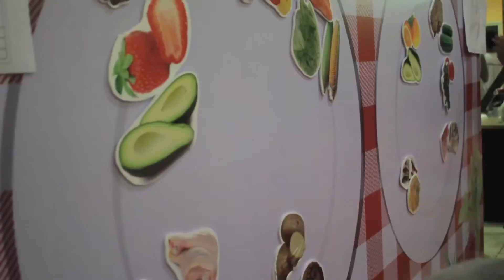Karnaval Gizi 2017 Yogyakarta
PT Sarihusada Generasi Mahardhika (Sarihusada), PT Nutricia Indonesia Sejahtera (Nutricia) bersama Indonesia Nutrition Association (INA) didukung oleh Pemerintah Kota Yogyakarta mengajak warga Yogyakarta untuk mengikuti acara Karnaval Ayo Melek Gizi (AMG) 2017. Karnaval yang dilakukan dari Benteng Vrederburg menuju Taman Pintar ini merupakan bagian dari rangkaian program edukasi gizi seimbang yang dilakukan oleh Sarihusada dan Nutricia – yang tergabung dalam Danone Early Life Nutrition (ELN)- dalam rangka memeringati Hari Gizi Nasional 2017 yang jatuh di tanggal 25 Januari setiap tahun. Hari Gizi Nasional merupakan momen yang tepat untuk mengingatkan pentingnya kerja sama antar pemangku kepentingan dalam mendukung peningkatan status gizi masyarakat.

Selain dihadiri oleh pemangku kebijakan dan dokter ahli gizi acara ini juga diramaikan oleh masyarakat dan blogger Yogyakarta.